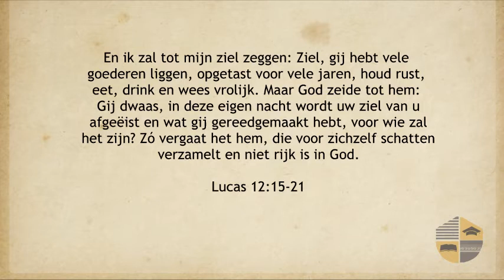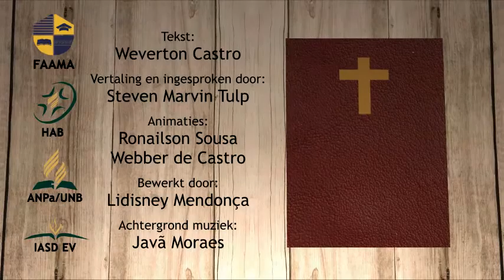OPWEKKING - LUCAS 12